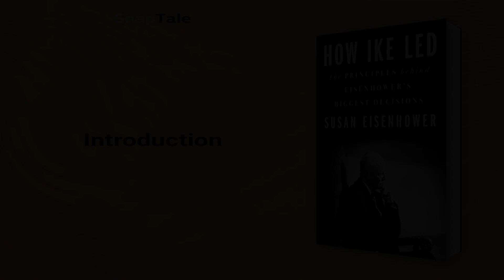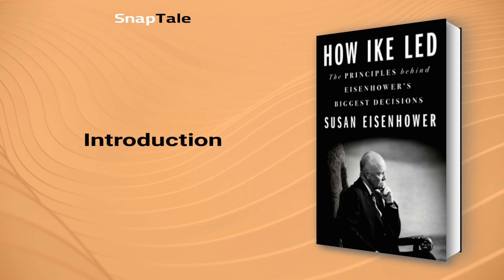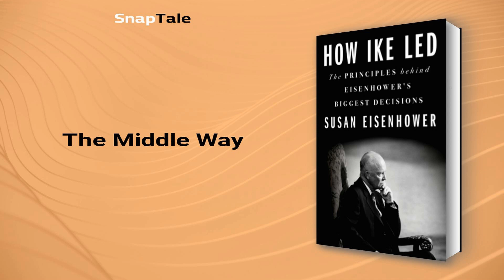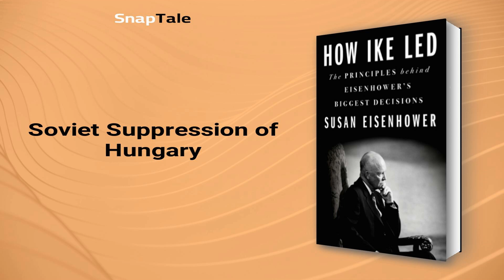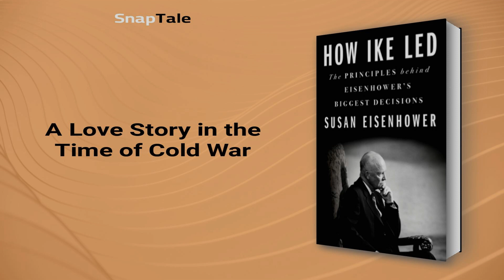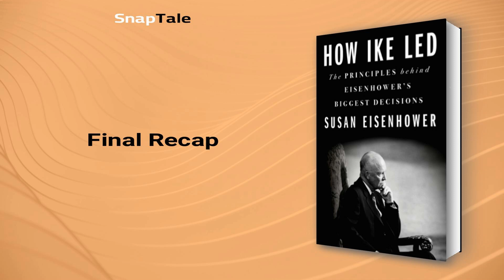How Ike Led by Susan Eisenhower: 7 Minute Summary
*BOOK SUMMARY*

TITLE - How Ike Led: The Principles Behind Eisenhower's Biggest Decisions

AUTHOR - Susan Eisenhower

DESCRIPTION:
📖 Discover how Dwight D. Eisenhower steered the United States through tumultuous times by relying on a set of core principles instead of personal desires. Learn how his upbringing, character, and personal discipline allowed him to be a strategic leader, envisioning the long game and making himself accountable for his decisions.

TIMESTAMPS:
⌚ 00:00 Introduction
⌚ 01:12 The Complex Reality of President Eisenhower
⌚ 01:47 Eisenhower's Sense of Responsibility
⌚ 02:10 Ike's Leadership Style
⌚ 02:42 The Origin of Eisenhower's Sense of Duty
⌚ 03:16 Ike's Humanity in the Aftermath of WWII
⌚ 03:41 Eisenhower's Reluctant Political Ascent
⌚ 04:12 The Middle Way
⌚ 04:39 Eisenhower's Stance on McCarthyism
⌚ 05:02 Soviet Suppression of Hungary
⌚ 05:33 Ike's Role in Civil Rights
⌚ 06:11 A Love Story in the Time of Cold War
⌚ 06:52 Final Recap